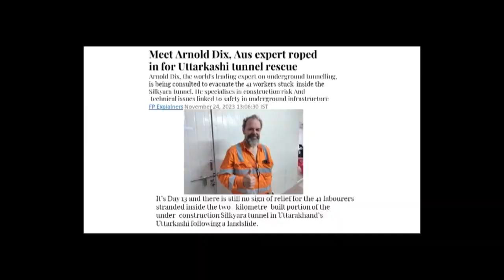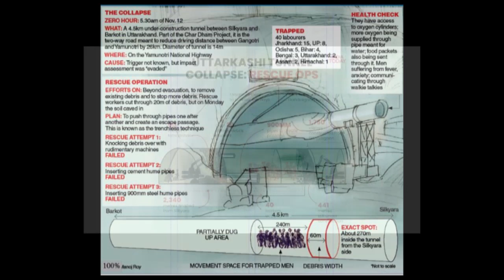Prof. Arnold Dix, Australian who helped rescue trapped miners in India talks to Raj of OzIndian TV